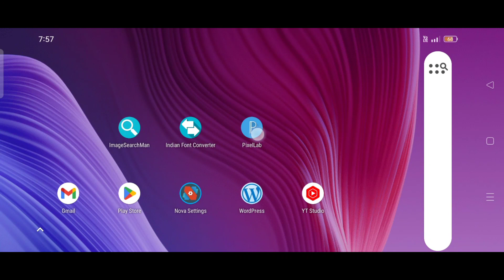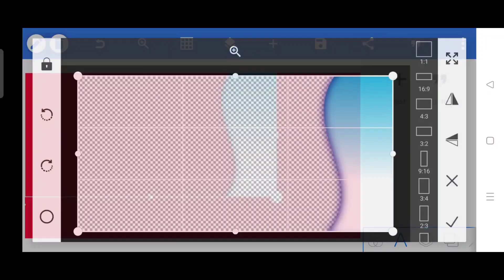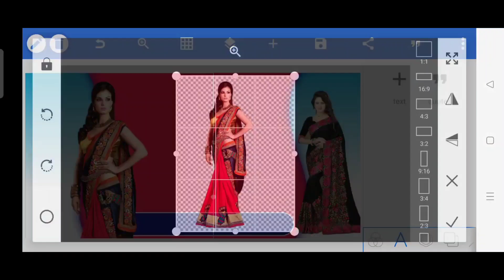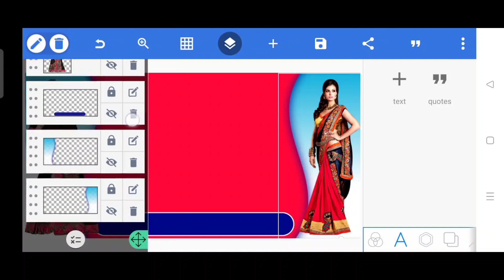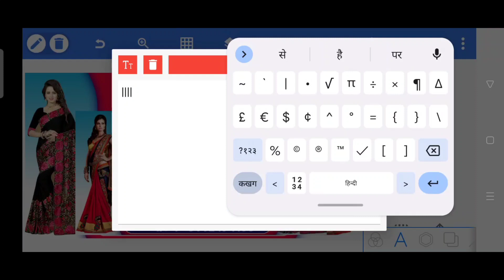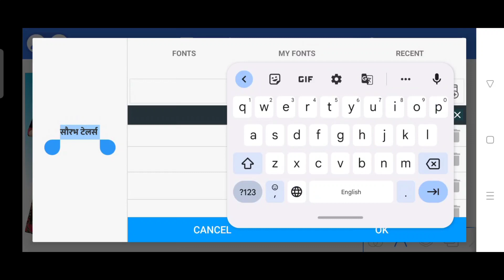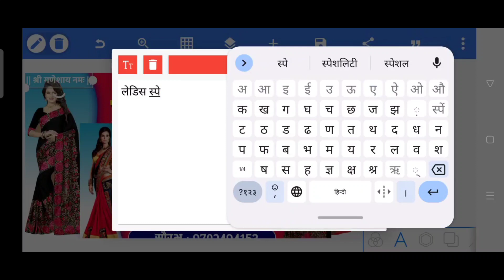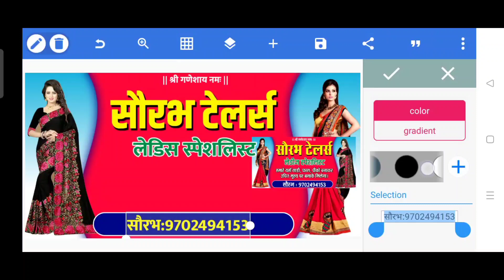टेलर्स दुकान का पोस्टर कैसे बनाएं | Tailor Shop Poster design | Tailor Shop Banner editing 2023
Hello friends to mai aap logo ko bataunga ki tailor dukan ka poster Kaise banaen

✅ DOWNLOAD▶